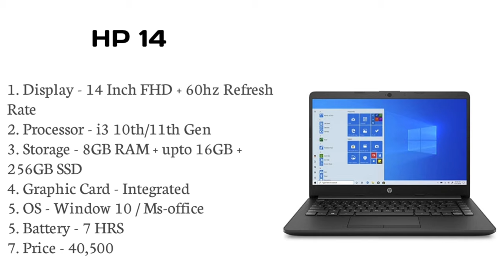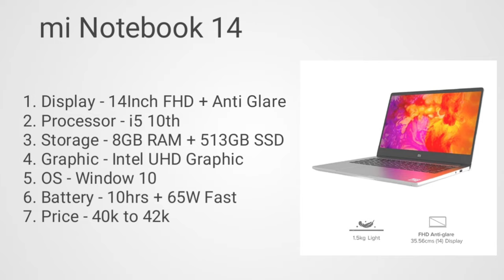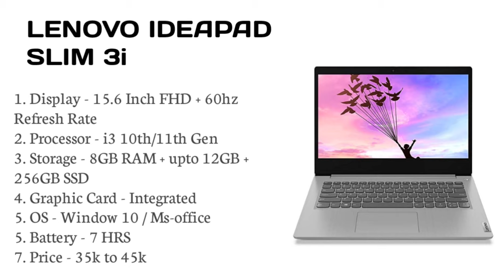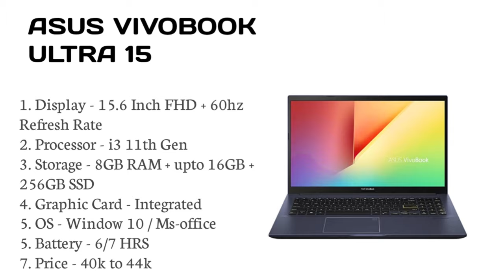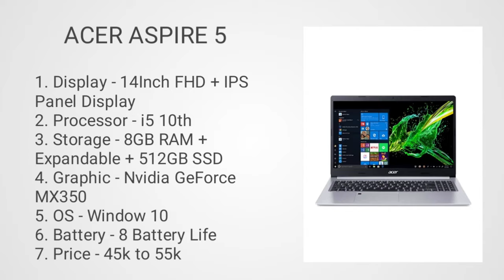Top 5 best laptop under budget in 2021. Laptop for creators and developers under 40000. Laptop under